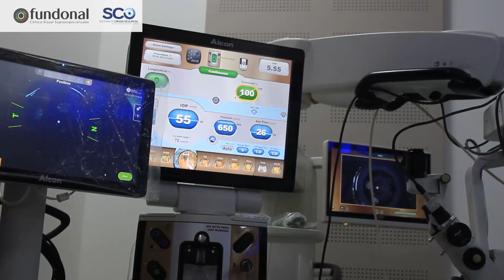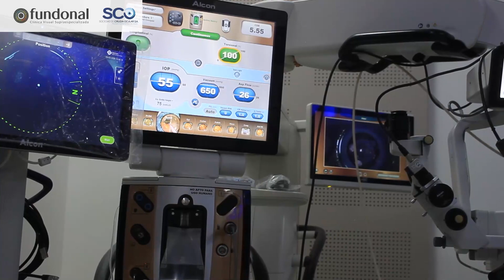Alcon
Alcon llevó un centro de experiencia al 14 congreso anual de oftalmología